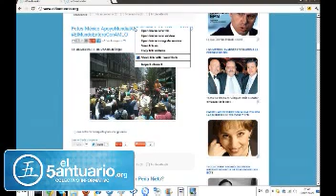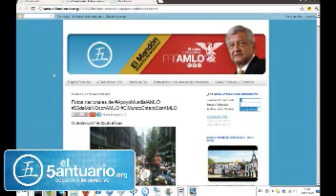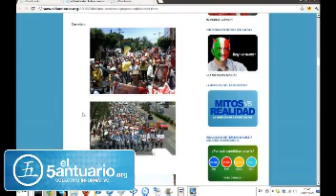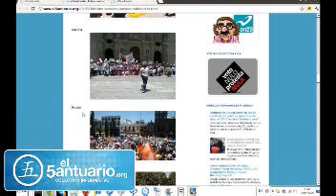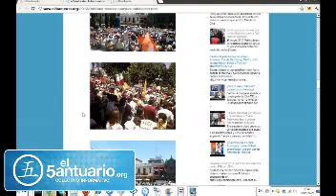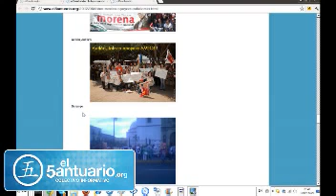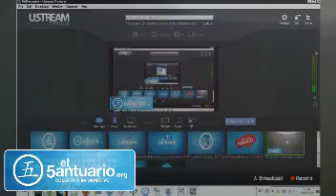El ApoyoMundialAMLO, 3er día de fiesta MarchaYoSoy132 y M-2.mp4